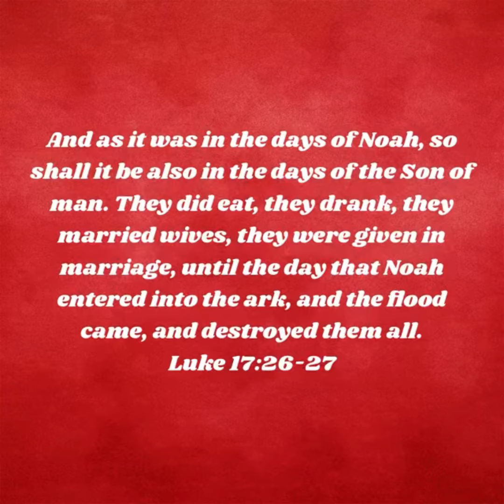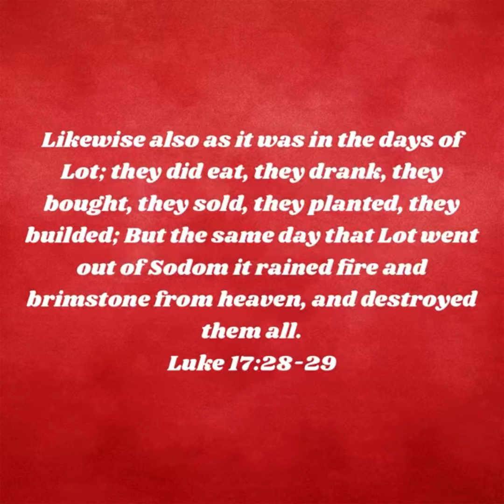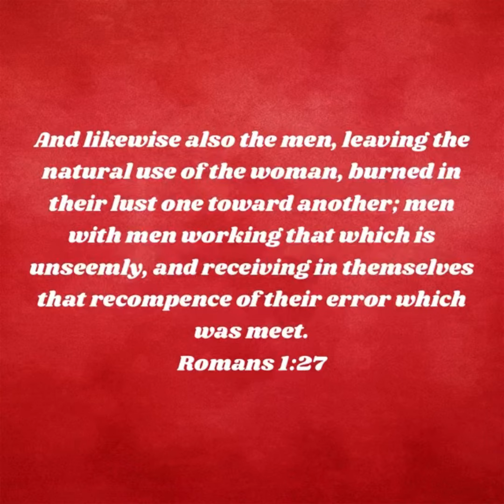Robin from Batman comes out…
Robin from Batman apart of the alphabets!!!